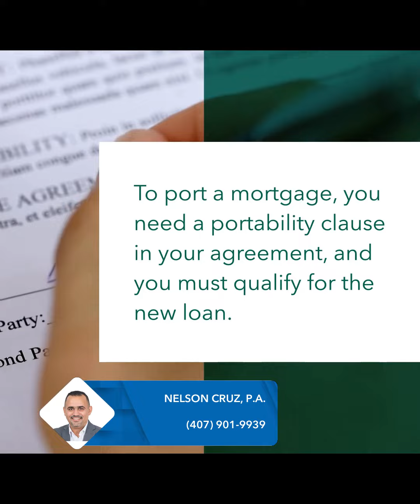Portable Mortgage: What It Is, How It Works